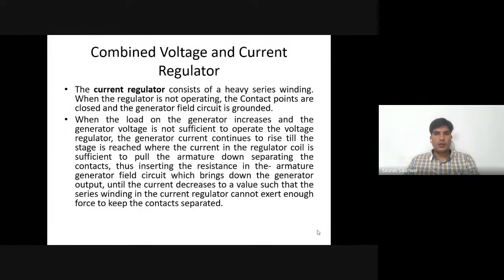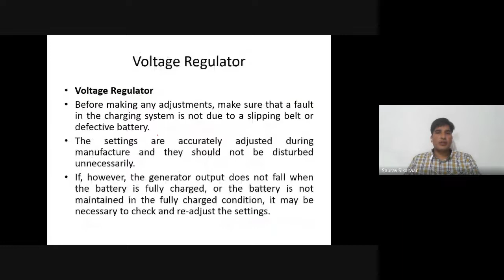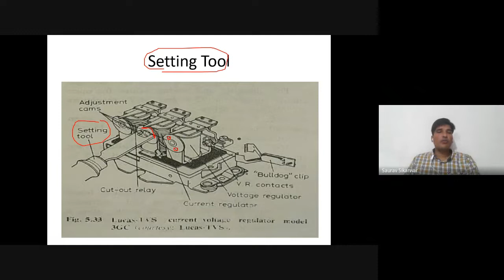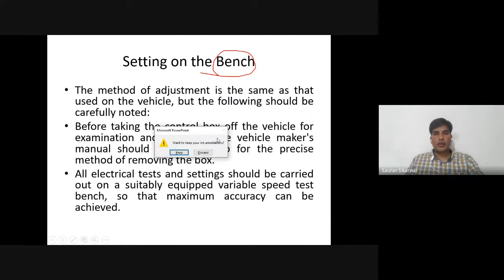Combined Voltage and Current Regulator